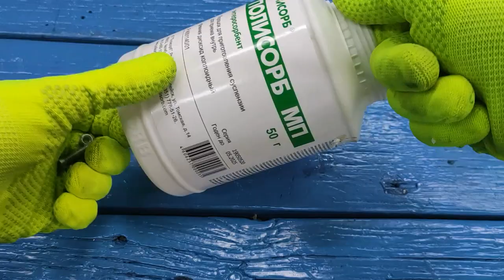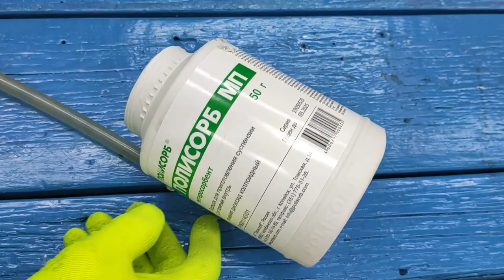Don't rush to dispose of the plastic can!!! I show you what you can make out of it!